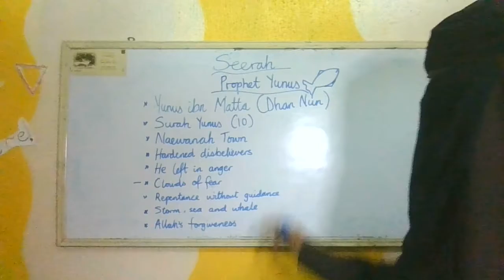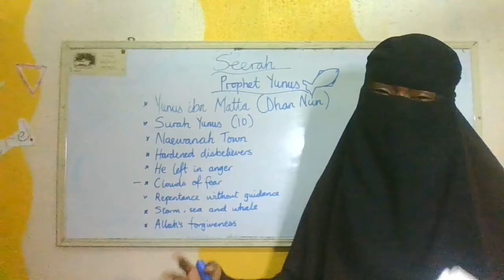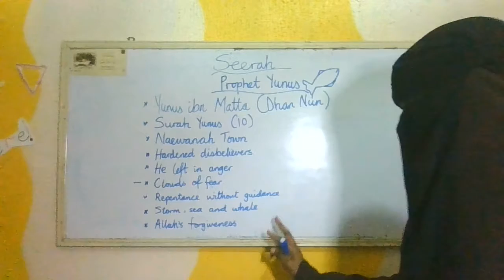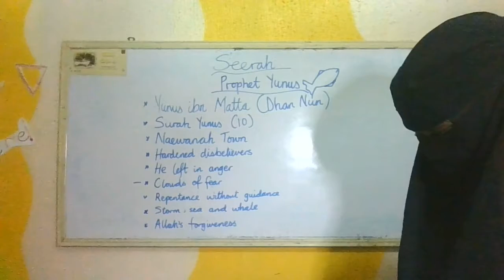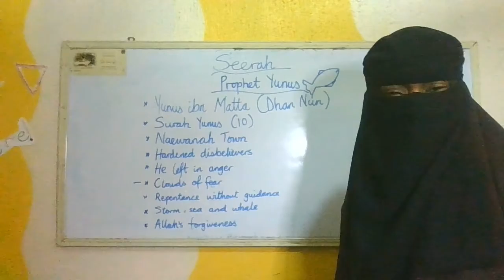Prophet YUNUS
Prophet Yunus also called Dhan Nuun was one of the Prophets